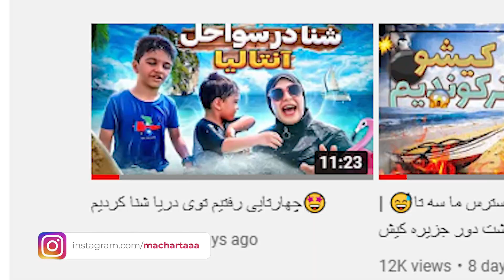ساعت هوشمند رو زیر چرخ ماشین له کردیم | crushing things with car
یه چالش جدید و جذاب داشتیم امروز، له کردن وسایل با چرخ ماشین
یکی از اون وسایل ساعت هوشمند امیرعلی بود که زیر چرخ ماشین له کردیم.
اسم بین المللی این چالش جذاب
هست که ما هم اومدیم ماچارتایی اش رو درست کردیم

امیدورام که از این ویدئو لذت ببرید
دوستدار شما خانواده ماچارتا
حتما سابسکرایب کنید و نظراتتون رو تو کامنت با ما به اشتراک بذارید